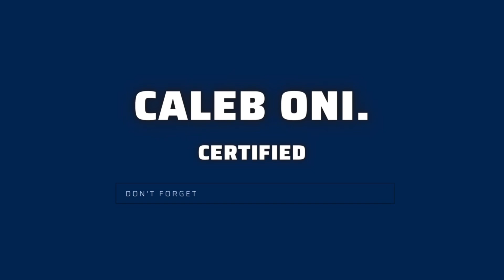Are I.T Certifications worth it? // "Decoding Certifications: Are They Worth Your Time and Money?"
Big Question, lets answer! Are IT Certifications worth it?

What does a Cloud Solutions Architect do? -

TIMESTAMPS:

00:00 Intro
01:17 Issues with Certs
04:42 Pros of Certs
06:50 Structured Learning
08:00 When Certs are useful?
10:33 Summary Disclaimer: I may earn commissions on any links in this description